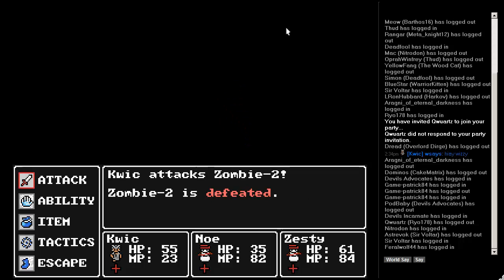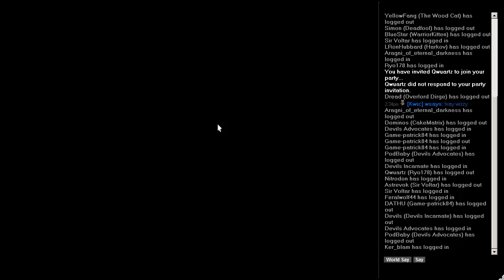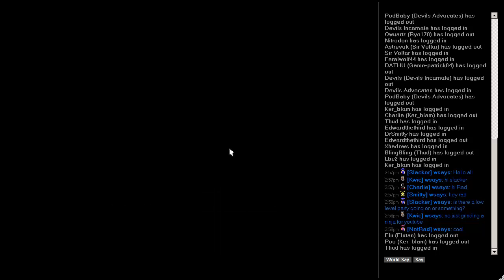NEStalgia 024: Ninja walkthrough 12